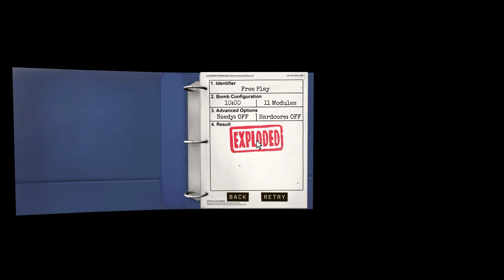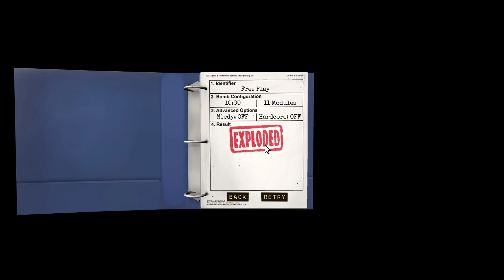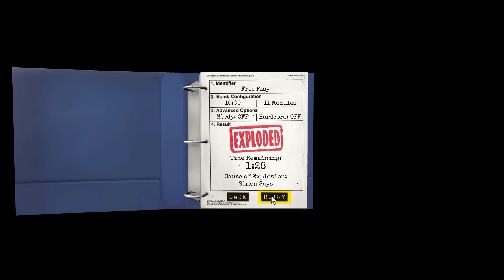GB's Let's Play || Keep Talking and Nobody Explodes -- Brandon's Fault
Hey Penguinauts!